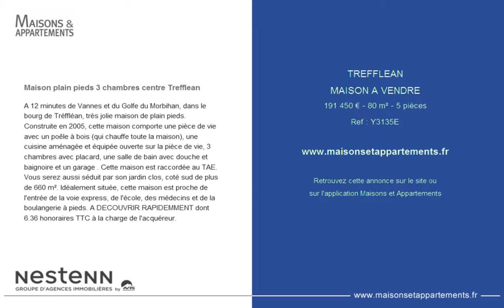TREFFLEAN - MAISON A VENDRE - 191 450 € - 80 m² - 5 pièces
Référence : Y3135E

Maison plain pieds 3 chambres centre Trefflean
A 12 minutes de Vannes et du Golfe du Morbihan, dans le bourg de Tréffléan, très jolie maison de plain pieds. Construite en 2005, cette maison comporte une pièce de vie avec un poêle à bois (qui chauffe toute la maison), une cuisine aménagée et équipée ouverte sur la pièce de vie, 3 chambres avec placard, une salle de bain avec douche et baignoire et un garage . Cette maison est raccordée au TAE. Vous serez aussi séduit par son jardin clos, coté sud de plus de 660 m². Idéalement située, cette maison est proche de l'entrée de la voie express, de l'école, des médecins et de la boulangerie à pieds. A DECOUVRIR RAPIDEMMENT dont 6.36 % honoraires TTC à la charge de l'acquéreur.